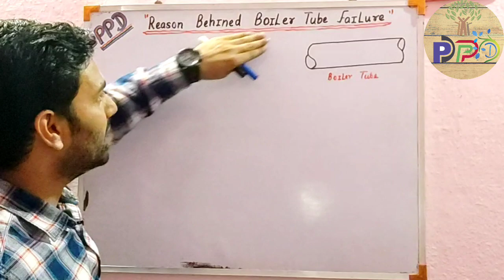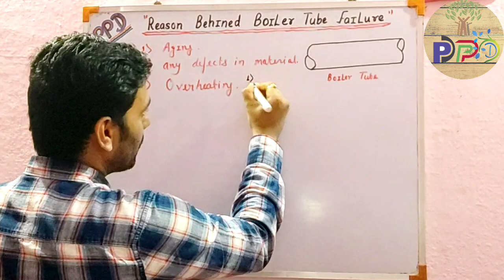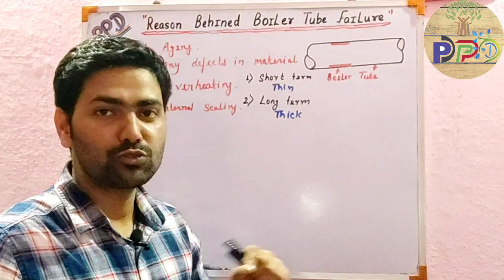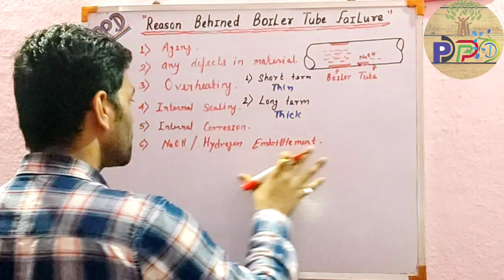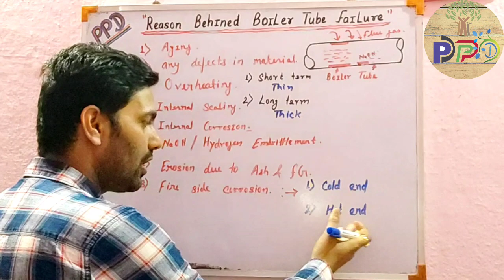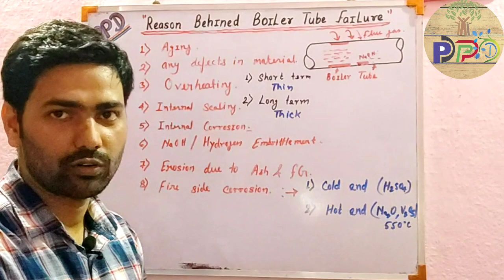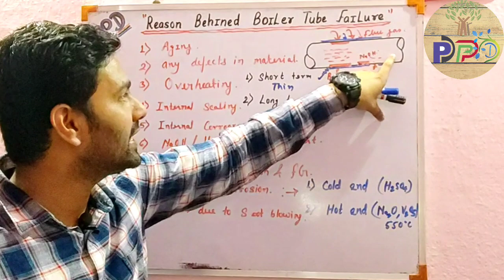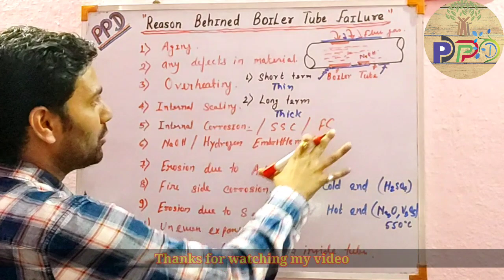Q & A for BOE Interview | What are the reason behind Boiler Tube Failure? | BOE Viva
Hello friends,